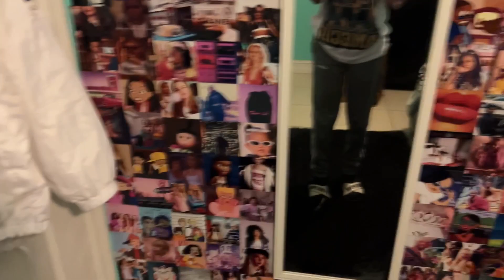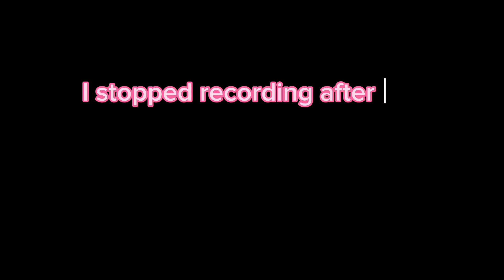VLOG: COLLEGE MOVE IN - ALABAMA STATE UNIVERSITY! 🐝 ||LIFEWITHMECI3X